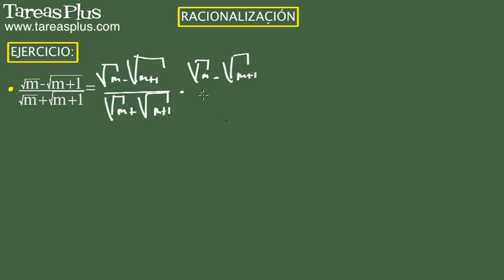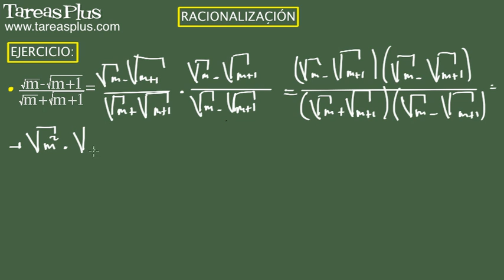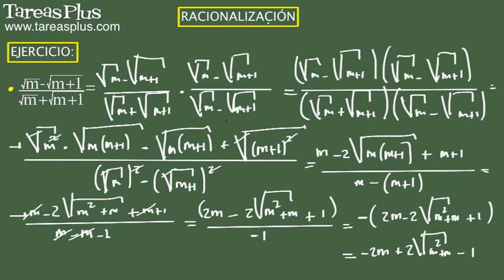Racionalización (raíz cuadrada en el denominador). Ejercicio 12 de 15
Serie de problemas de álgebra elemental sobre racionalización en el caso de raices cuadradas en el denominador. Problema número 12 de quince ejercicios propuestos